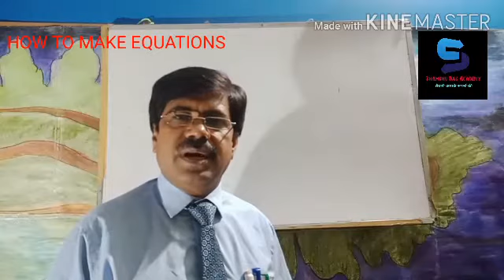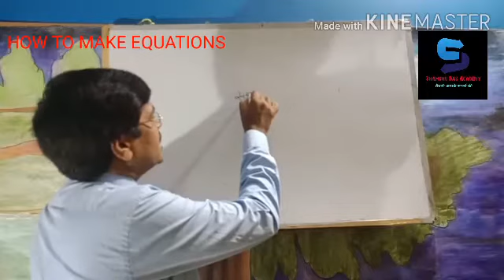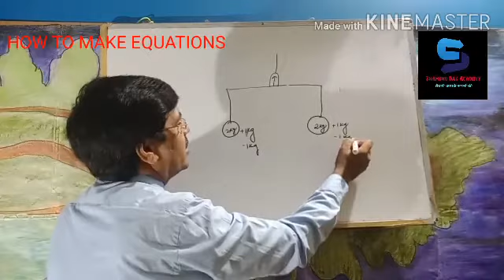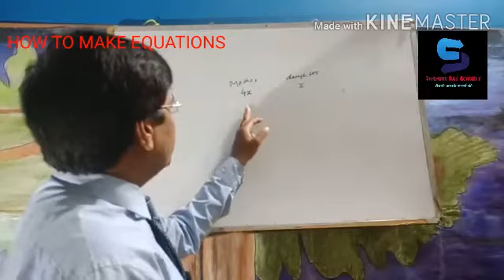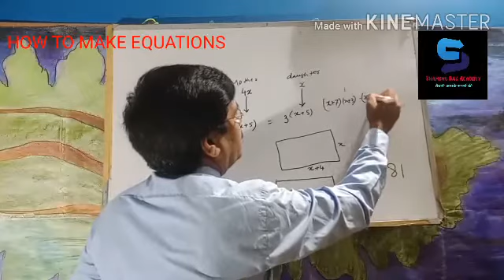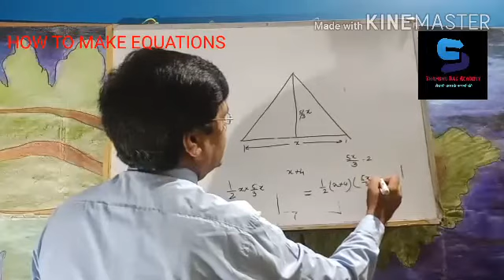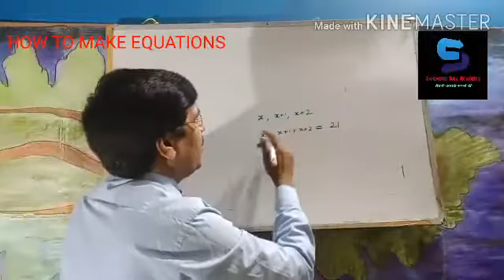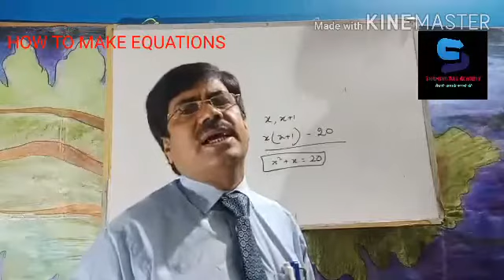how to make equations ||samikaran kaise banaye||समीकरण कैसे बनाये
Video ko dekhne ke bad aap samikaran banana Sikh Jaenge agar aap samikaran banana Sikh Jaate Hain To aap koi bhi samasya ka Samadhan kar Payenge
Watch the video to learn how to explain   equations. Learn how to explain bad up equations in advance so that you can solve any problem.